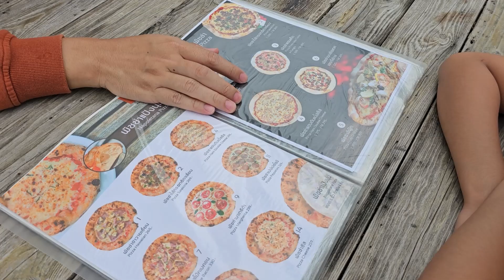เฌอเบ็ท ออมเล็ต ทำพิซซ่าครั้งแรก! จะกินไหม